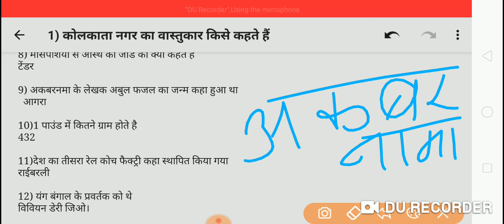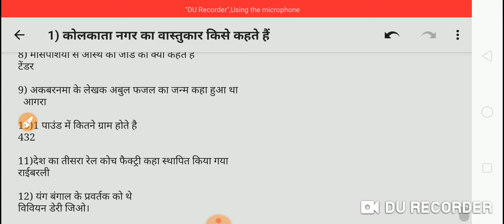youtube video #-9is0LDT_fk